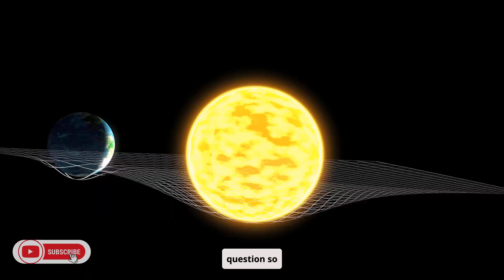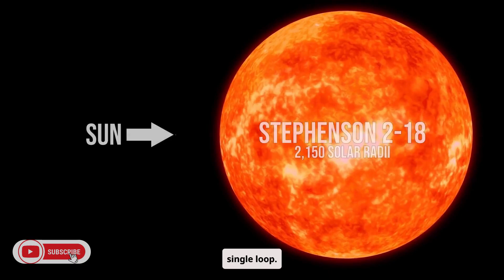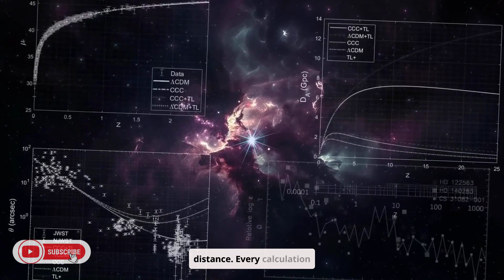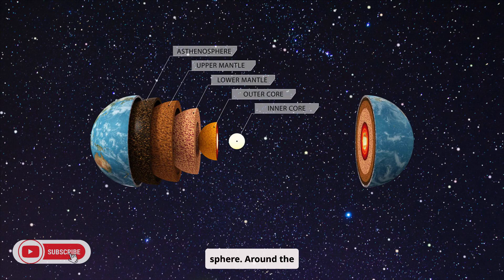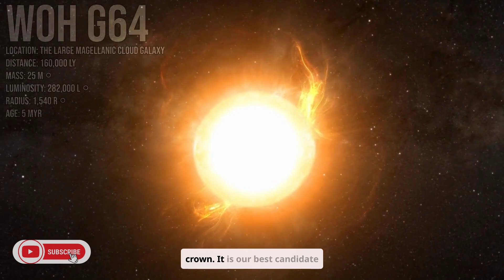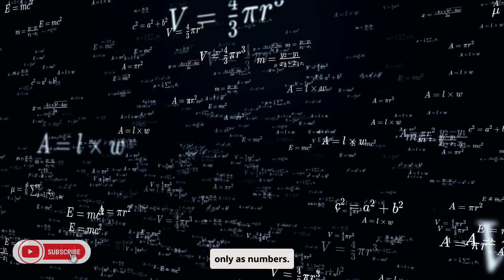The New Largest Star in the Universe 2024! WOH G64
For many years UY Scuti was considered the largest known star in the universe. Then came along the behemoth that is Stephenson 2-18. But it turns out that measuring enormous, distant, bright stars isn't easy, and both UY Scuti and Stephenson 2-18, although very big, are probably not as big as initially thought. So by using the best measurements available, what is the current largest star in the known universe?